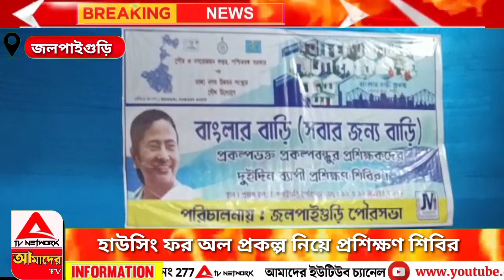হাউসিং ফর অল প্রকল্প নিয়ে প্রশিক্ষণ শিবির